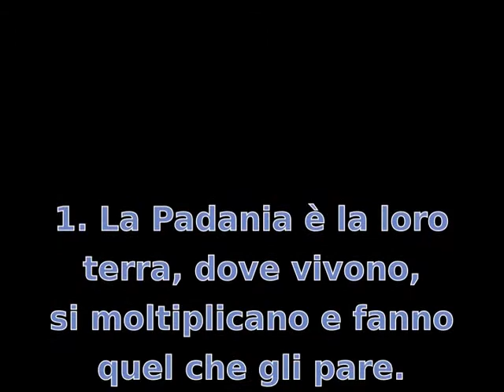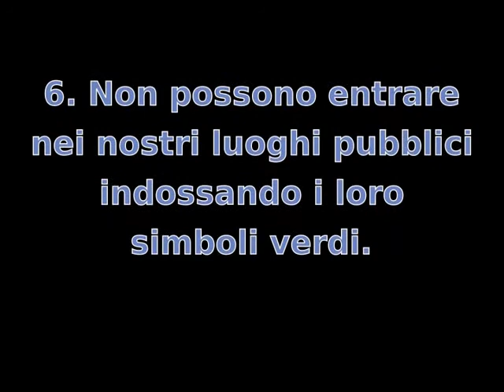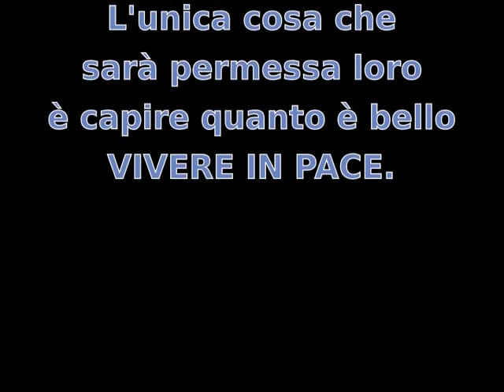Repubblica Italiana: Legge 150 del 17 marzo 2011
Un video satirico sugli atteggiamenti separatisti espressi dalla Lega Nord.
Inno di Mameli interpretato da Mauro Pecchioli su tastiera Yamaha P90.
Il finale "VIVERE IN PACE" va inteso come "VIVERE TUTTI IN PACE".